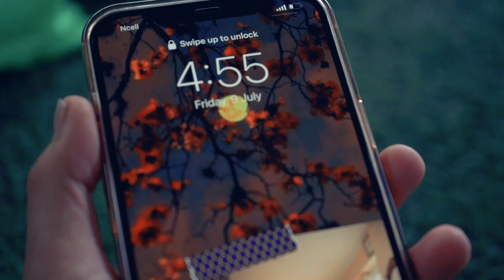| Malika Mahat Paul Shah-Timro Mannma A Kanchha BTS Vlog Day 01 |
| Malika Mahat Paul Shah-Timro Mannma A Kanchha Vlog Day 01 |